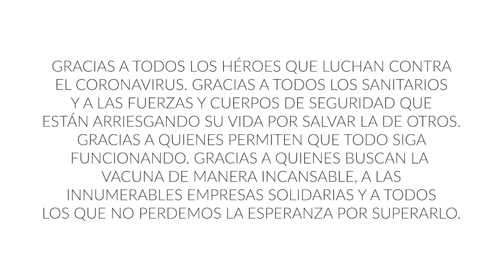Banda Los 600 - Resistiré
Resistiré 2020, el himno musical del Dúo Dinámico versionado por Los 600, grupo de versiones de Canarias (Gran Canaria), para homenajear a los sanitarios y a todos los que luchan para vencer al coronavirus.